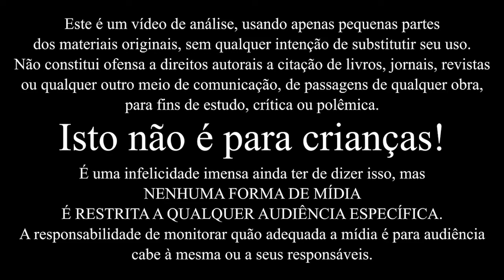Chapolin Colorado Animado: El Gigantesco Lagartossaurio | Ponto Contraponto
Cada curtida e compartilhamento me ajuda a fazer o próximo vídeo!